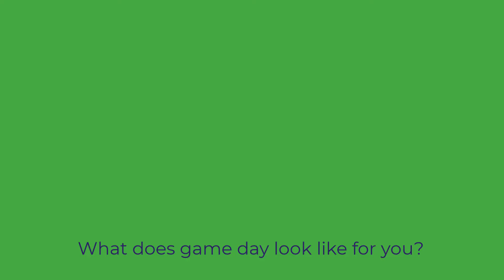What does game day look like for you?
Have you ever wondered why someone would want to be a team manager? Do you have the skills to keep everyone in a team moving together in the same direction?

In this video you will meet Natalie Weglarz, Sammi Homewood and Jessica Dey and hear how game day looks for the manager of a rugby union team.

To get started managing complete the Rugby Xplorer Team Manager program online.